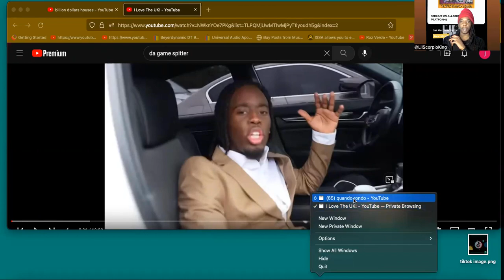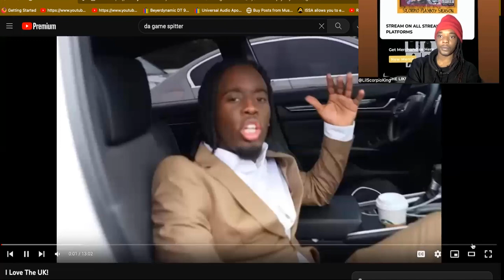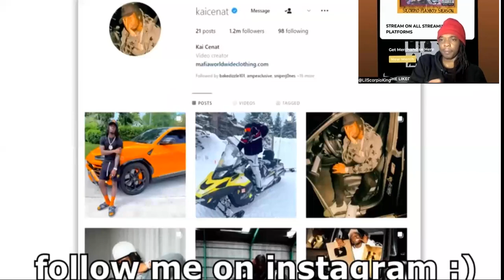Lil Scorpio King Reacts To I Love The UK!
Follow My 2nd Youtube Channel On Odysee Where You Can Get Paid For Watching My Content

Hold 🆙 wait there's more

If You Want To Learn More About NFTS ,How They Work , The Purpose Of Buying Or Creating Nfts , Why / How You Should Create Your Own From Start To Finish Then Go Purchase My NFT Course Link Below